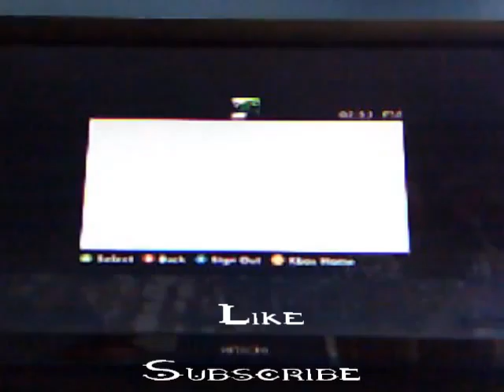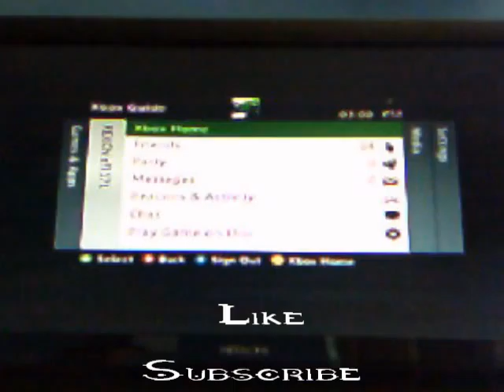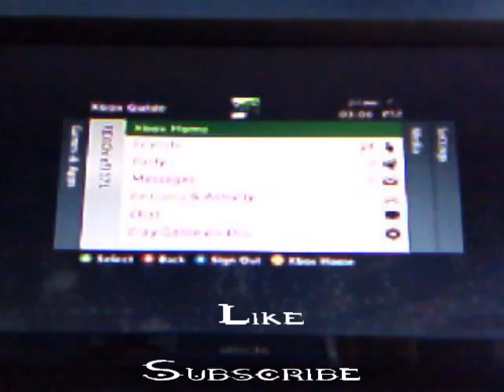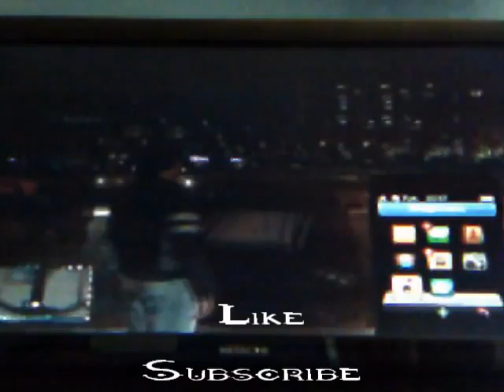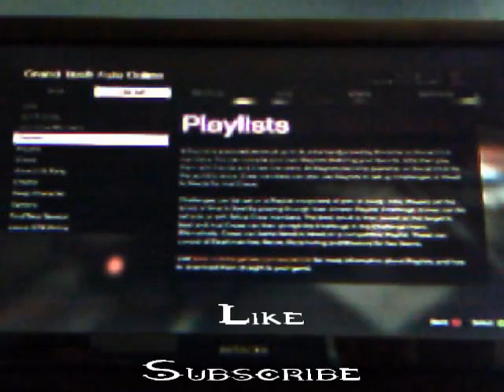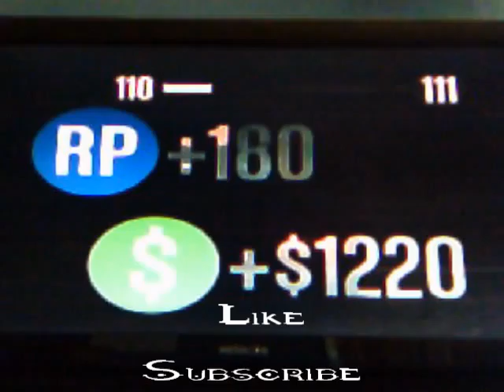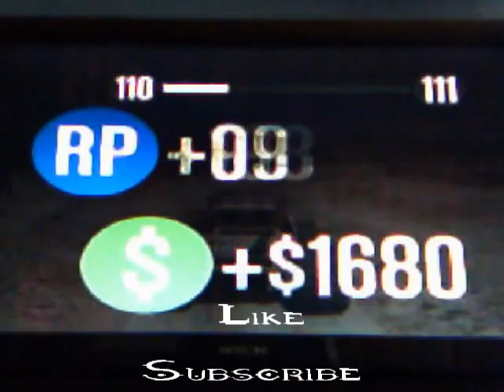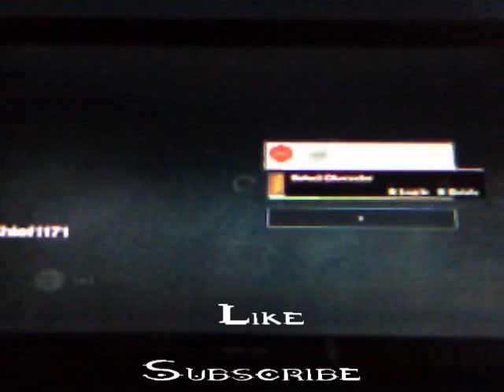Lets Play E001 #2 | GTA Online